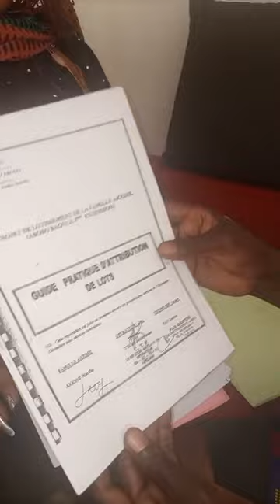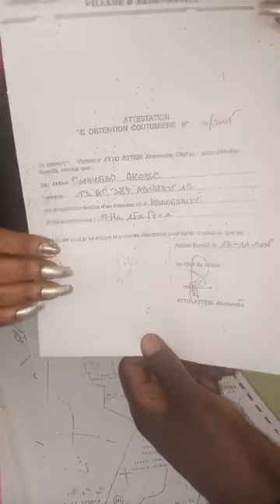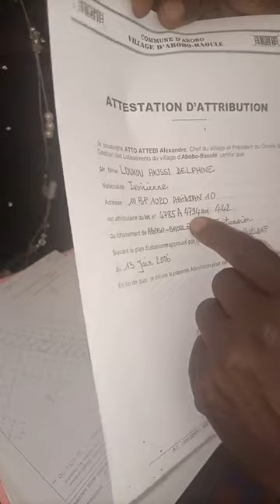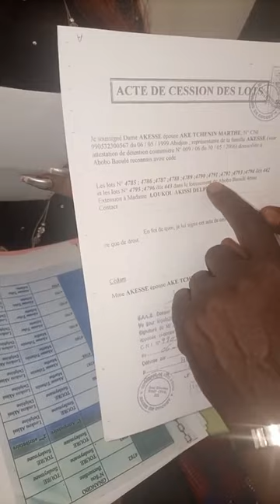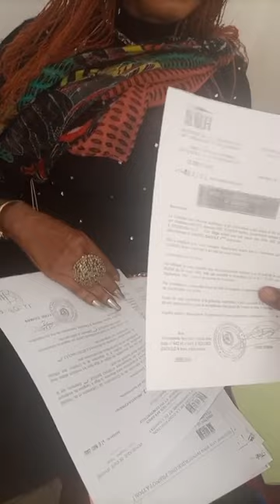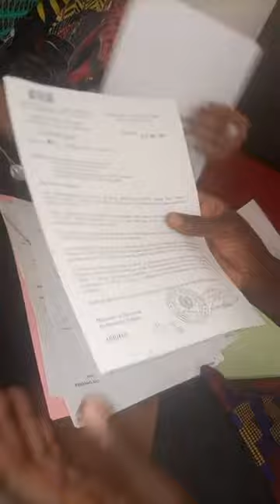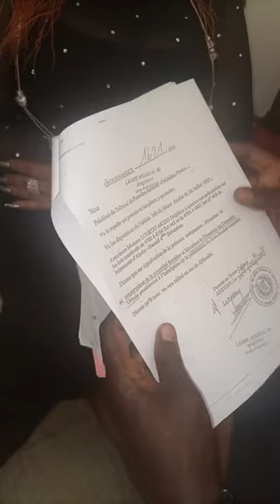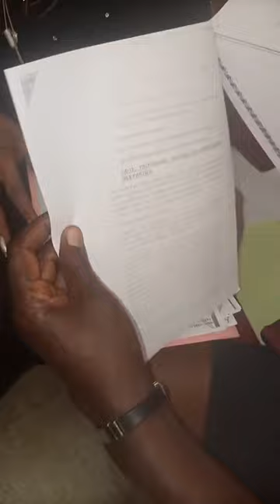Affaire AKISSI DELTA dépossédée de son terrain - Partie I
L'actrice nous montre toutes les preuves (10 avril 2023)